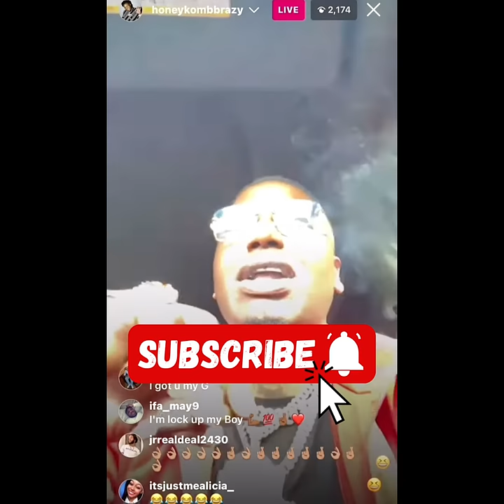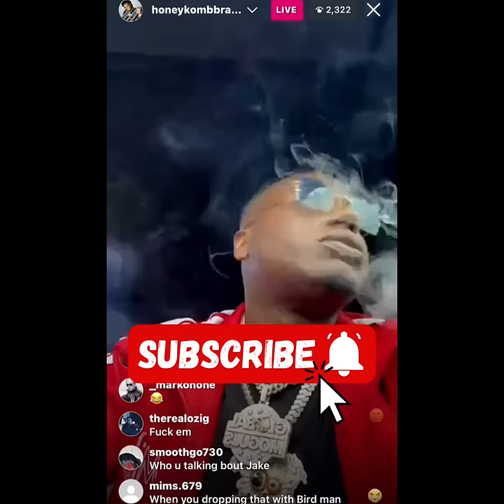Honeykomb Brazy Responds to TTE Notti